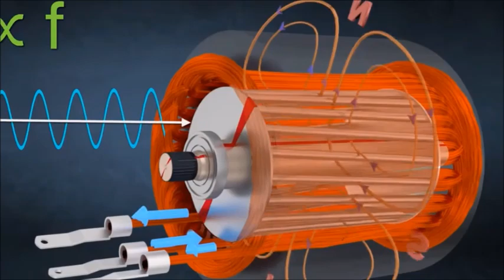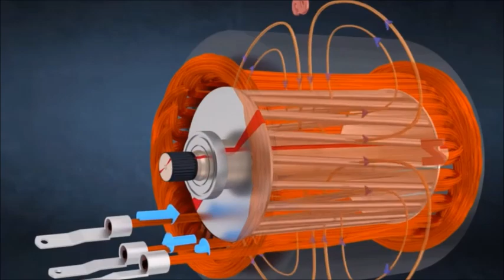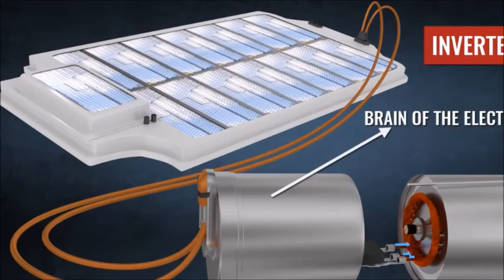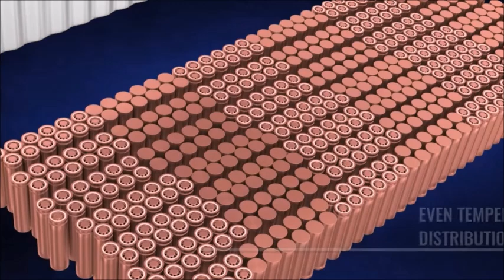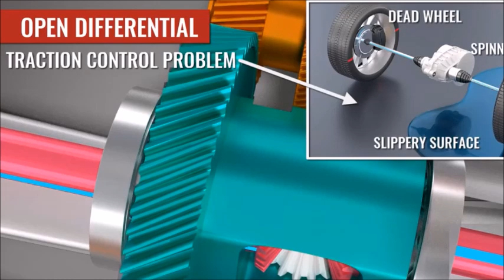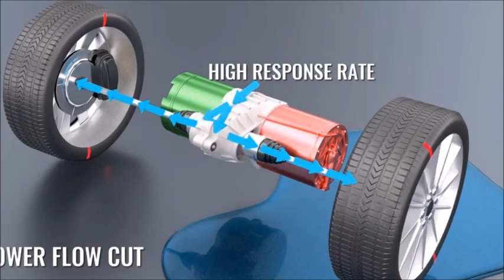Come funziona un'auto elettrica MOTORE INVERTER BATTERIE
. In questo video parliamo di com'è fatta nel concreto e come funziona un'auto elettrica. Tecnologia innovativa ma nello stesso tempo ''vecchia''. Il primo mezzo elettrico con batteria è stato infatti costruito oltre 60anni fa ed era un'auto 2 posti. Ma andiamo al concreto e parliamo delle auto elettriche di oggi. Quelle belle, potenti, innovative e Smart.
Montano un motore elettrico connesso ad un pacco batterie di grandi,grandi dimensioni, usualmente composto da celle litio 18650 o 21700. Un controller di carica è dedicaro alla ricarica del pacco batterie, un controller o inverter MOTORE è dedicato a controllare il numero di giri del motore e il verso di rotazione. Com e vedrai dal video l'auto elettrica è composta da pochi componenti, anzi pochissimi! infatti vanta un'efficienza molto piu alta del motore a scoppio anche per questo! I punti forti delle auto elettriche non sono solo la semplicità della parte meccanica, ma anche come manutenzione, e come costi sono notevolmente piu bassi di un sistema a motore a scoppio, anche se ad oggi purtroppo l'auto elettrica ancora costa parecchio. Speriamo in breve arrivino ottime soluzioni per abbassare del 50% almeno il costo di una vettura elettrica.

🔴Strumentazione Audio/video/luci
Videocamera Samsung
2x fari led 20w
8 moduli led 8w